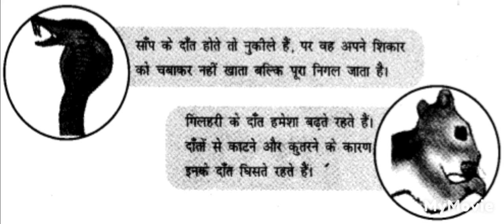11 June 2024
@sap aur gilhari ke teeth ke bare me //@